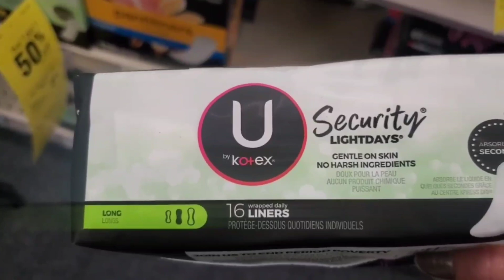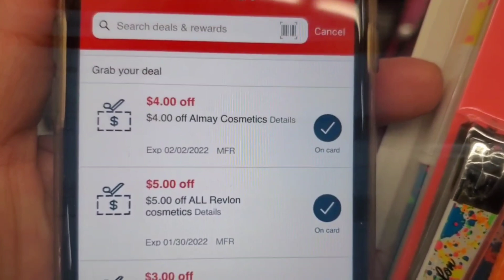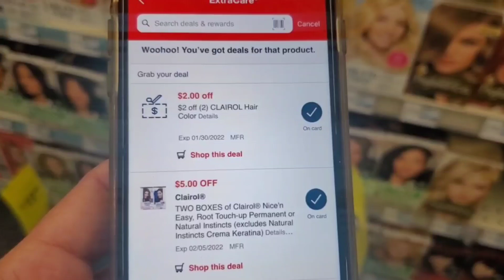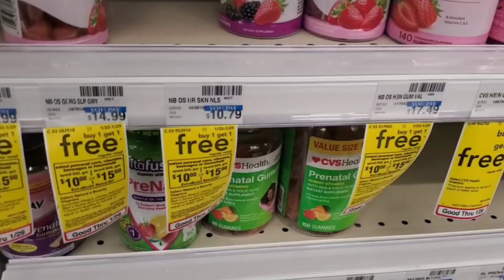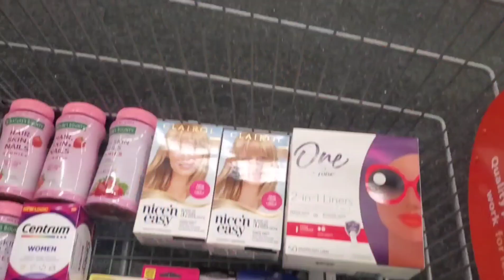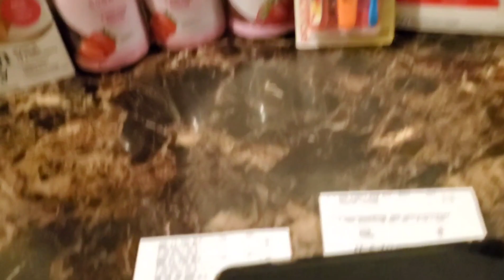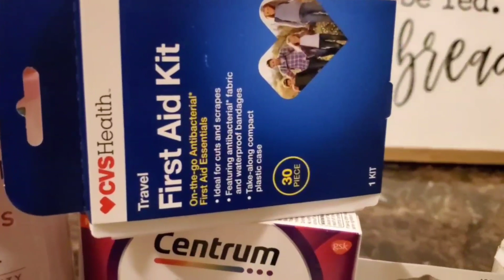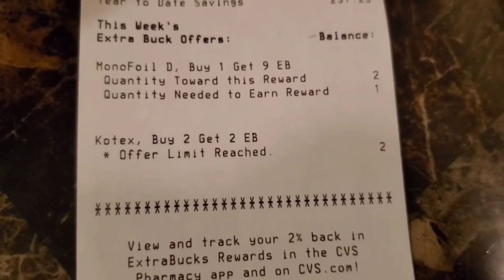CVS MI 2ND COMPRA 🥰GLITCH Y MAS GLITCH 😃🔥PROD GRATIS 🏃‍♀️🏃‍♀️CLAIROL, REVLON,VITAMINAS